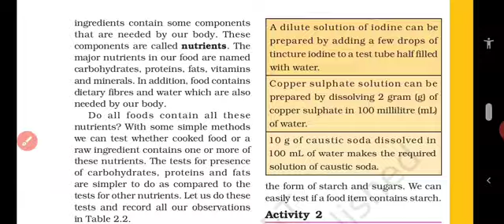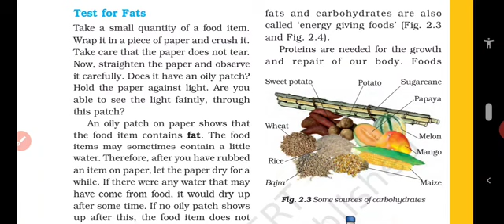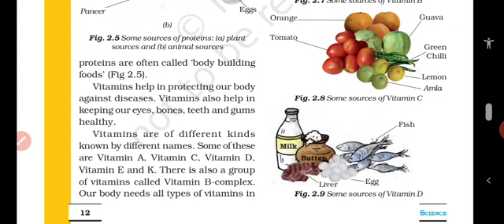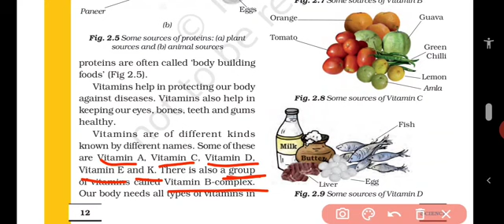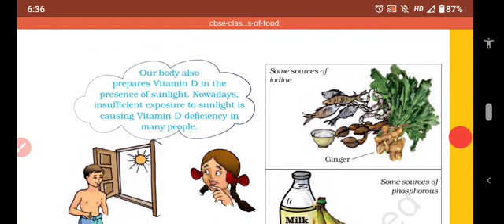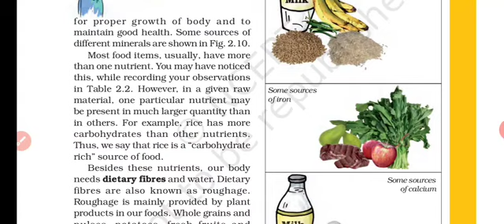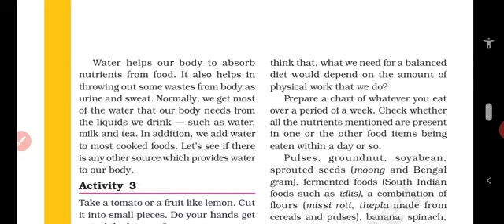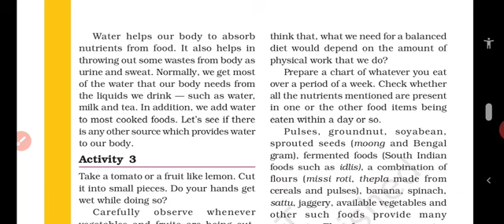Components of Food | Science | NCERT | Class 6 | Chapter 2 | Part 3